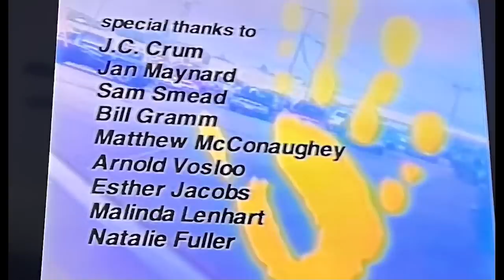Wopped By Fester // Gavin's Broken Hand & Ass [117]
Geoff, Gavin, and Andrew talk about Tito Ortiz, fighting Fester or Porch, bundled and grundened, Antonio Brown, Does It Do? injuries, extra medium, final day of bike ride banning, Hands on a Hardbody, Arnold Vosloo vs Billy Zane, eating expired cereal, Money Movie Morning, Andrew's broken chair, drink confidence, and LASO.